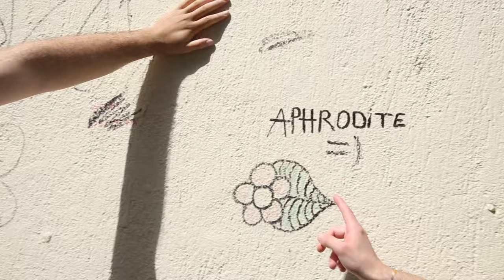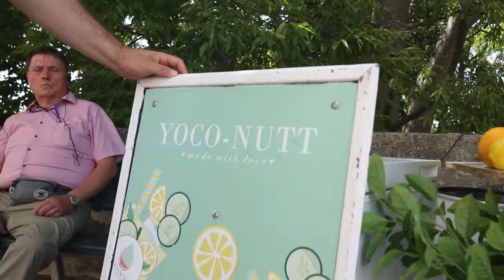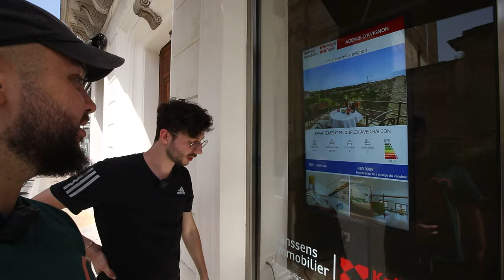Les Villes de France #4 : Avignon avec @Poncefleur !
4ème épisode de cette superbe série, l'un des meilleurs et que j'ai vraiment adoré faire
Merci au Centre des Monuments Nationaux de nous avoir accueilli au Fort Saint-André :